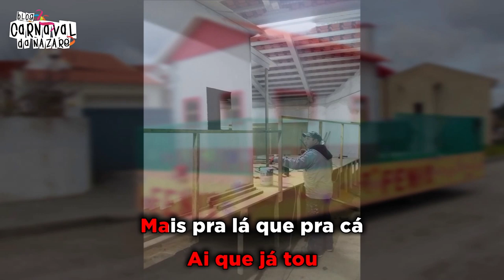Fénix 2019 - Carnaval da Nazaré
O Blog Carnaval da Nazaré apresenta a marcha dos Fénix 2019

Letra: Daniel Filipe e André Carvoeiro
Música e Canta: André Carvoeiro

- Restaurante S.Miguel

- Pizzaria Prediletta